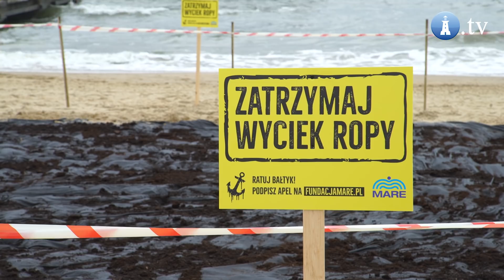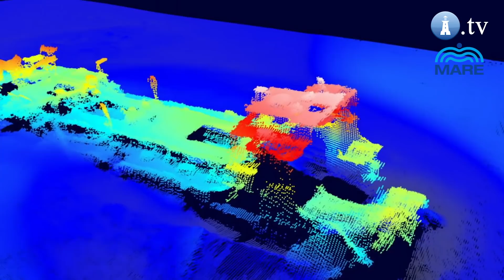Z tego wraku do Zatoki Gdańskiej może wyciec nawet 1,5 mln l paliwa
Tykająca bomba na dnie Zatoki Gdańskiej. Mowa o zatopionym w 1945 r. tankowcu Franken, na pokładzie którego znajduje się nawet 1,5 mln l różnego rodzaju paliwa. Jego nagły i niekontrolowany wyciek może nastąpić w każdej chwili. Zdaniem ekspertów, grozi nam ekologiczna katastrofa.